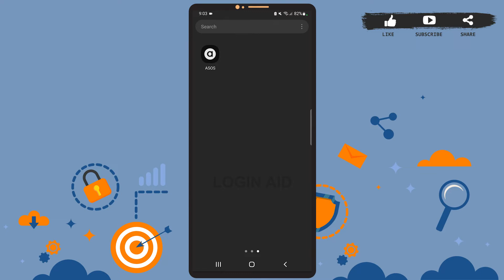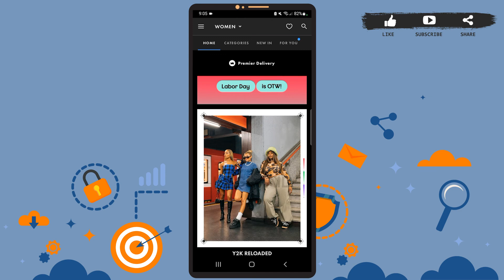How To Delete ASOS Account Permanently 2022 | Close ASOS Account Permanently | ASOS App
These are the steps To Delete ASOS Account Permanently:
Step 1 = Open the ASOS app and log in to your account.
Step 2 = Tap on the hamburger icon at the top left and go to App Settings.
Step 3 = Scroll down and tap on Delete My Account.
Step 4 = Tap on the square box that says I understand and scroll down.
Step 5 = Select a reason, tap on Delete My Account, and tap on Delete.